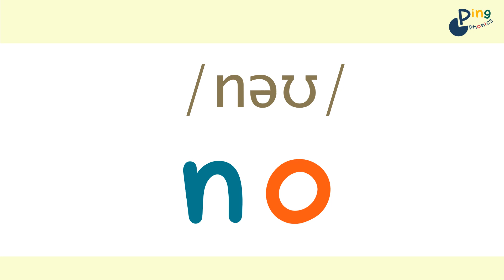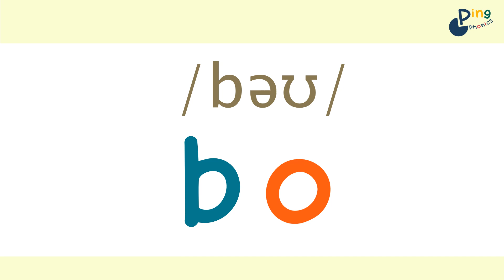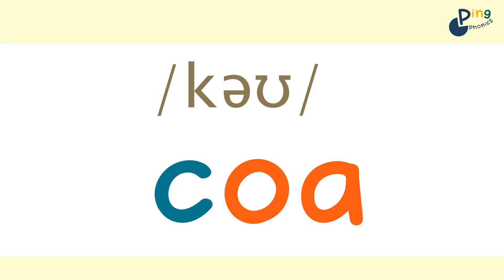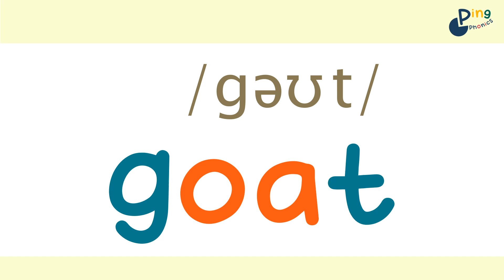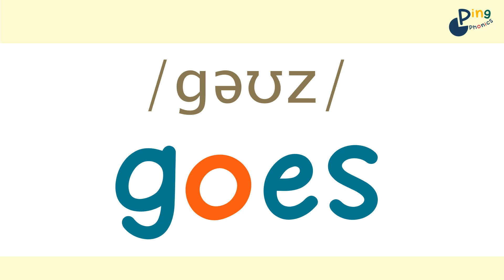18. o, ow, oa long vowel O chant - students follow along CV CVC blending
This is Ping Phonics Book 1B Unit 6: Long Vowel O Chant - o, ow, oa

By the end of Book 1B, you should be able to work out a, e, i, o, u and magic e combos, the different spellings of long vowel sounds, and the 'ir' sound.

Phonics and IPA in 90 Lessons. The complete series consists of 6 books including 72 units and 18 assessments.